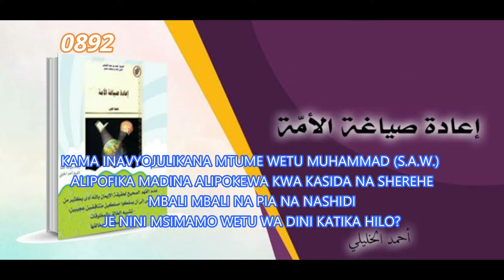0892-KAMA INAVYOJULIKANA MTUME WETU MUHAMMAD S A W ALIPOFIKA MADINA ALIPOKEWA KWA KASIDA NA SHEREHE